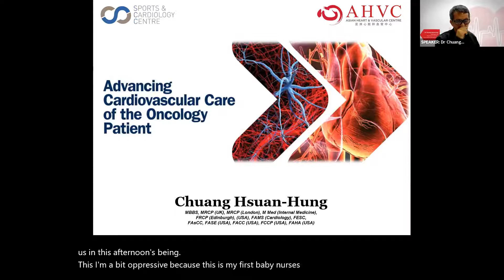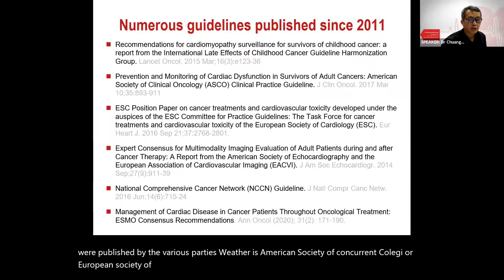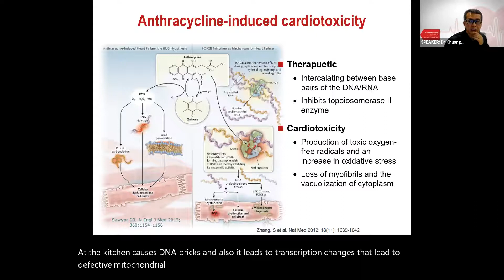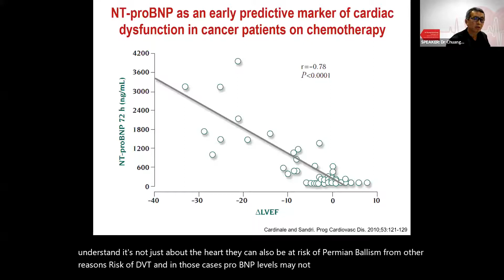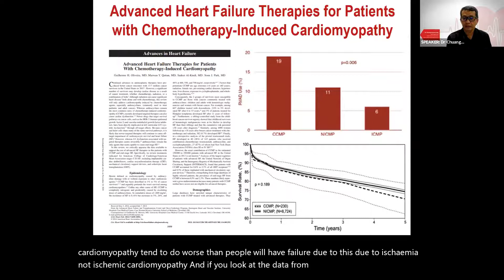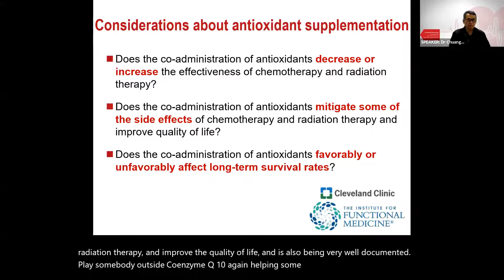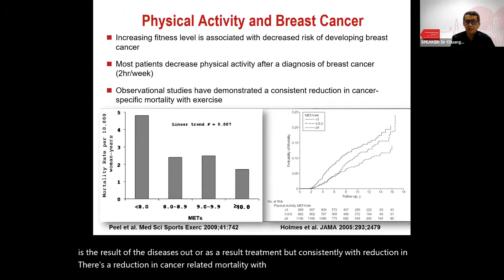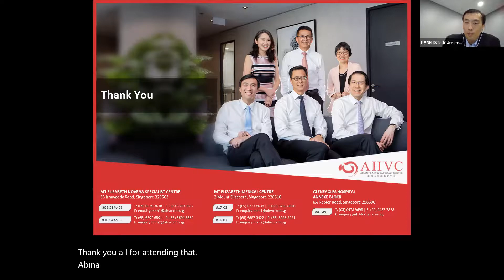Advancing the Cardiovascular Care of the Oncology Patient - Dr Chuang Hsuan-Hung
Cancer patients do not just grapple with the cancer diagnosis itself, they also face a disproportionately elevated risk of developing cardiovascular complications, during and even years after cancer treatment.

In the Annual Scientific Meeting (ASM) on 21 Nov 2020, Dr Chuang Hsuan-Hung, Heart Failure Intensivist, shared his perspective on onco-cardiology and how such an integrated approach can optimize our cancer patients’ chances of having a healthy heart to enjoy a second lease in life.

To learn more about our cardiology team and services, please